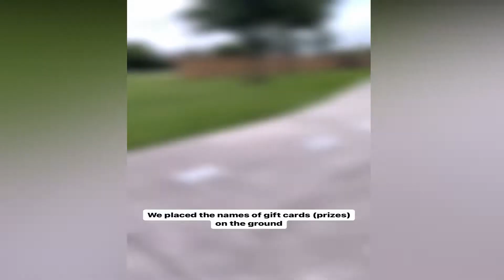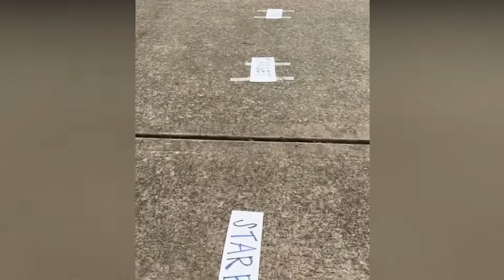‘OutDaughtered’ HAPPY EASTER Quint busby daily updates!!!!